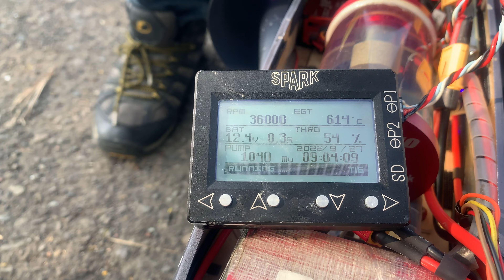全複材幻象2000噴射機_降落煞車失靈